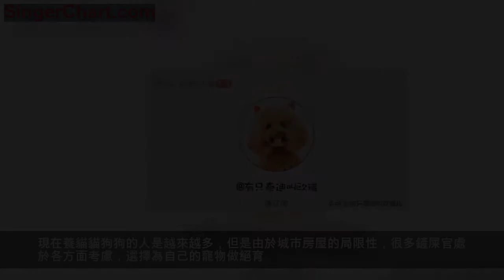貓咪做完絕育手術回到家，那表情奴才說:是的!蛋蛋不見了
現在養貓貓狗狗的人是越來越多，但是由於城市房屋的局限性，很多鏟屎官處於各方面考慮，選擇為自己的寵物做絕育。所以寵物醫院絕育手術的生意總是很好！
下面是一位網友家的貓做完絕育以後。。。
網友說，他的家裡也養了只貓咪，不過他一直覺得給貓咪做絕育手術太不人道。就一直忍著，沒有給它做！但是最近聽同事說，做完絕育手術後，可以讓喵星人沒有那麼難受，畢竟一下子找不到宣洩生理慾望的對象，天天熬著也確實是煎熬，而且同事說做完手術後還可以減少得病的機率，這樣想想也是利大於弊，就真的帶著貓咪去了寵物醫院！
做手術的時候打了麻藥，這個傢伙躺上面一點也沒反抗，回家的路上網友一直擔心它會不會發現後有什麼反常，結果回家路上一點事情也沒有，網友就覺得可以安心了，應該是問題不大。
結果到家後，大概是麻藥的藥性過頭了，它竟然發現了，自己正捂著自己的下身，大家看它這個表情跟動作，不知道古代的太監被閹了時是不是也是這麼個表情！一副捂著下身，一臉驚愕的看著網友，好像是質問網友：我下身是怎麼了？你到底對我做了什麼？
哈哈，看著它的表情，網友真的是忍不住要笑啊，真的是對不起啦，痛苦是一時的，忍忍也就過去了！網友給它拿了小魚乾，想轉移它的注意力，結果這個傢伙連小魚乾都不要了，一下午不是捂著就是坐在地上岔開著大腿，一個勁的盯著自己的下體在看呢！
瞧它那垂頭喪氣的樣子，看著它那麼傷心，但是那老是糾結看下身的模樣，網友還是忍不住的想笑啊，網友實在是覺得自己真的太壞了！心裡略微有點內疚的哈，不過為了長遠考慮，也就只能委屈下貓咪了！